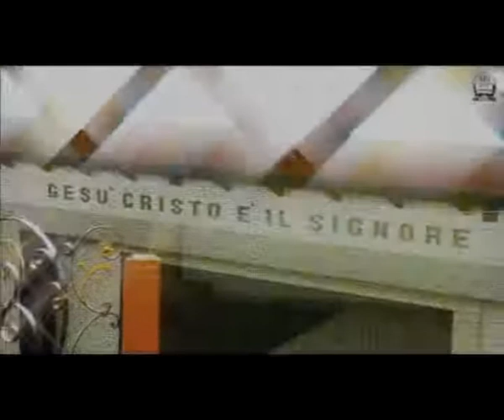ADI Napoli - Assemblee di Dio in Italia - Chiesa Cristiana Evangelica Napoli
Registrazione del 22 Giugno 2014 - Pastore Davide Di Iorio